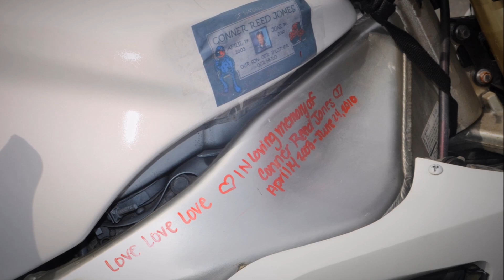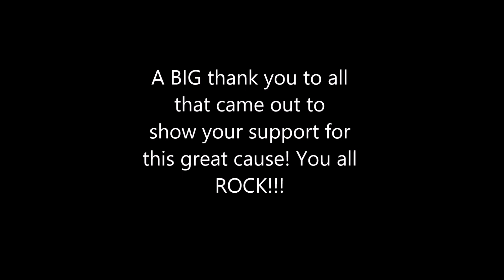5th Annual 65 Roses Benefit Ride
65 Roses Benefit Ride for Cysitic Fibrosis. Music is I'm Alive by Kenney Chesney